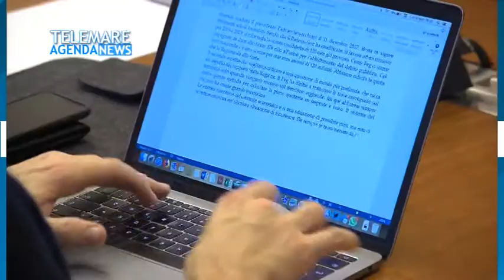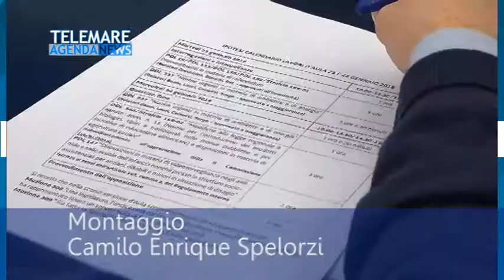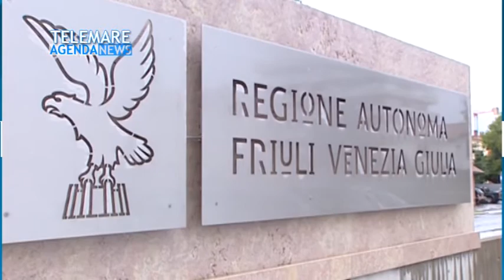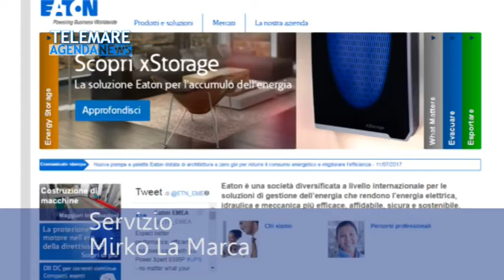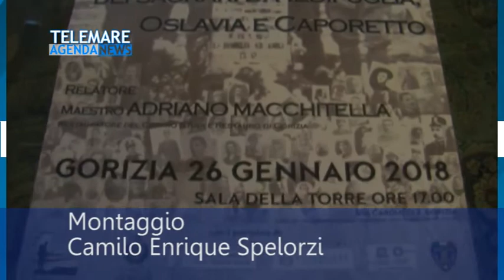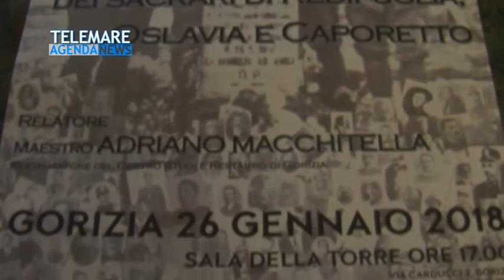TelemareTv telegiornale friuli venezia giulia 16 01 18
Le notizie dell giorno 16 01 18

Presenta: Maria Attianese